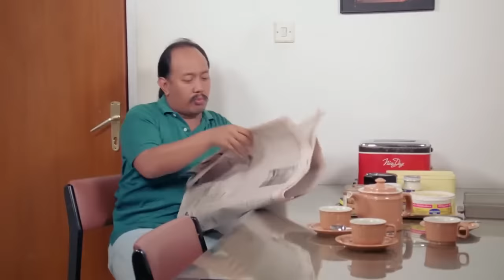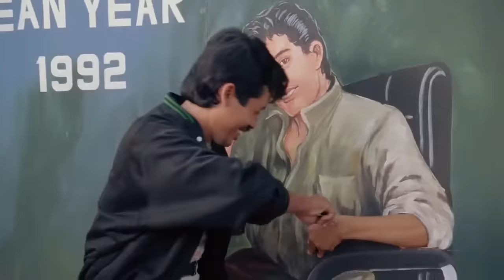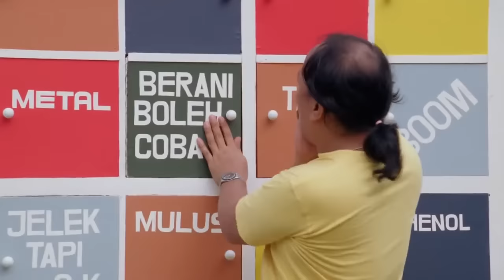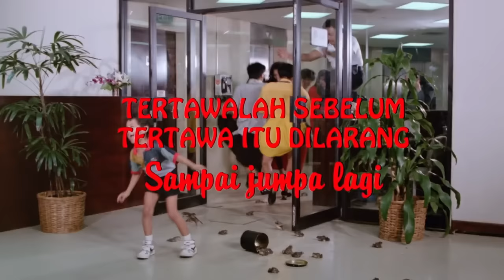Warkop DKI BISA NAIK BISA TURUN (13+) || Komedi legend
Dono kasino Indro ingin menjadi satpam laker malah ketemu pelatih gila yaitu diding boneng